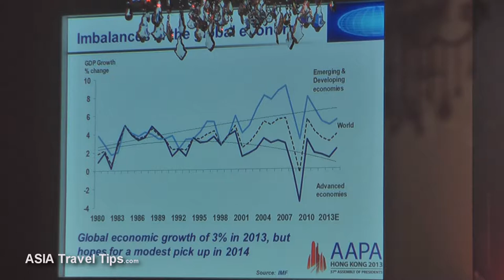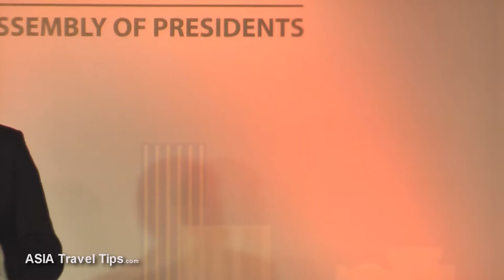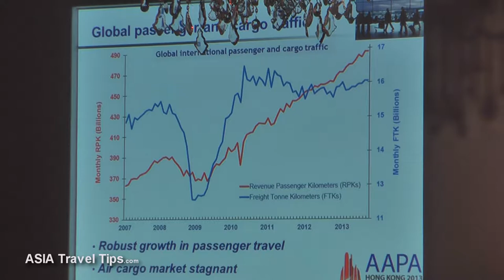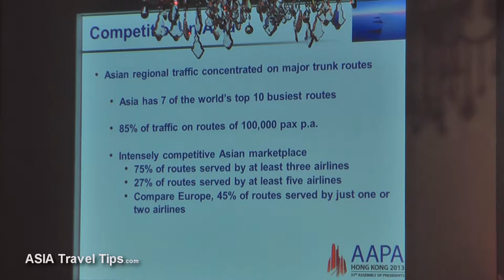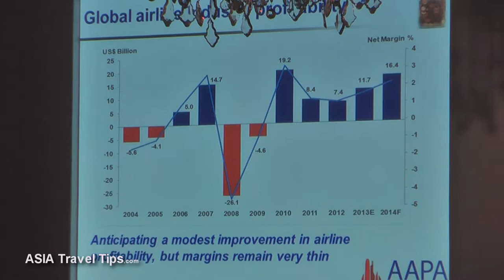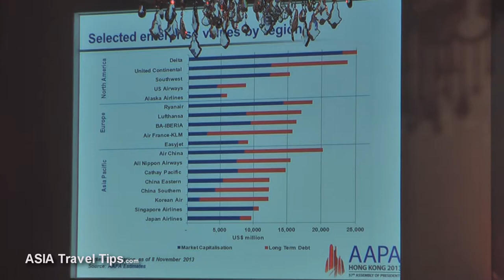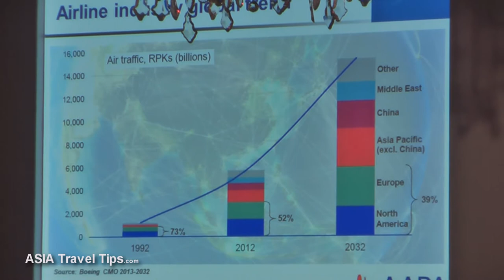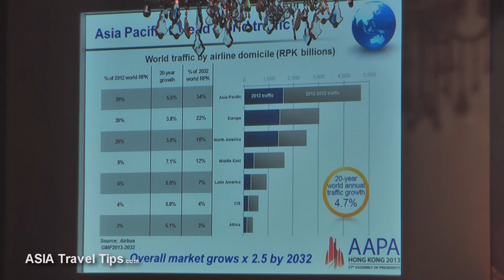Aviation Industry Update by AAPA at 57th Assembly of Presidents in HK - HD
Very interesting insights and update into the global aviation industry with a particular view from the Asia Pacific Association of Airlines. Mr. Andrew Herdman, no stranger to taking to the stage, shares his thoughts on the industry at the opening of the 57th Assembly of Presidents in Hong Kong on 15 November 2013.